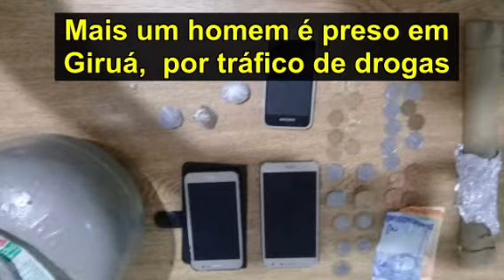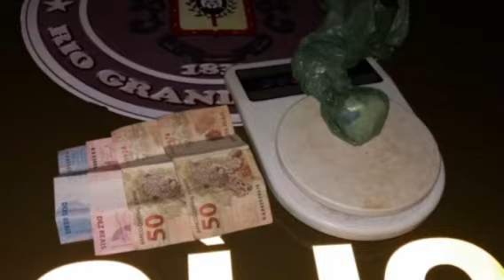Homem preso por tráfico de drogas em Giruá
- A guarnição da brigada militar realizou a prisão de um homem de 35 anos por tráfico de drogas no bairro São José. Após denúncia a guarnição foi até o local flagrou o momento em que o homem entregava um invólucro a outro homem.
- Brigada Militar prende adolescente por tráfico de drogas em Catuípe.
- Essas e outras informações você confere neste vídeo.